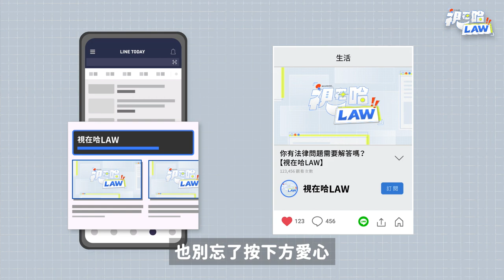過去被家暴 現在打回來 算正當防衛嗎？ | 視在哈LAW｜林正椈律師 x LINE TODAY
本集重點：
一、新聞事件
二、對於家暴者報復行為，能否主張正當防衛？
三、量刑問題